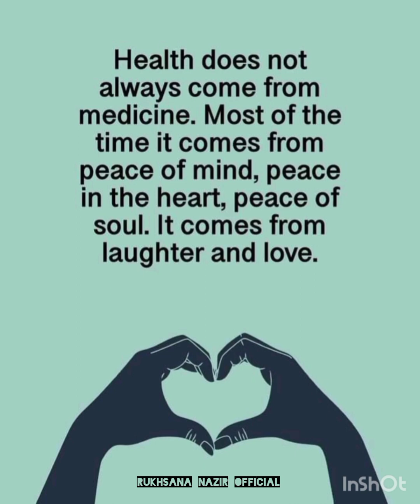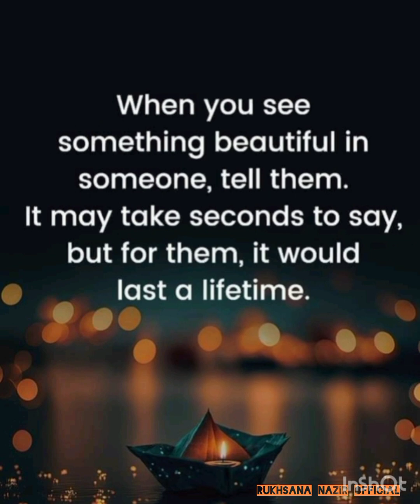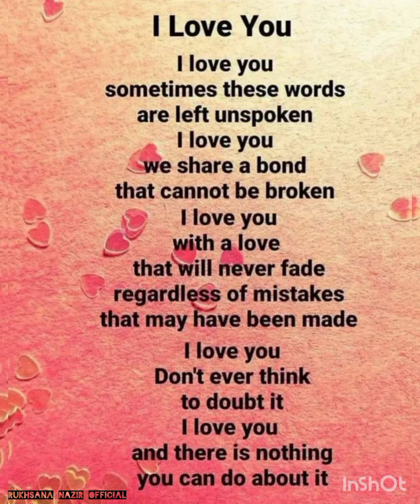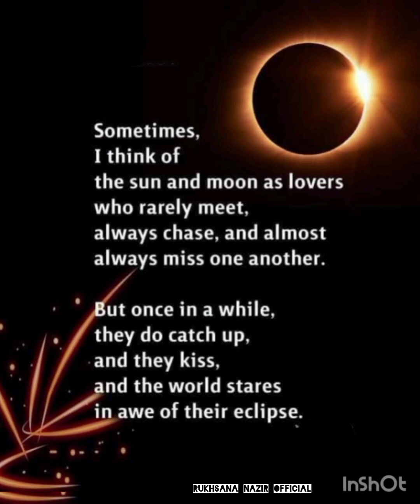Life Quotes ✨|Quotes about positive life|Best Quotes|Rukhsana Nazir Official